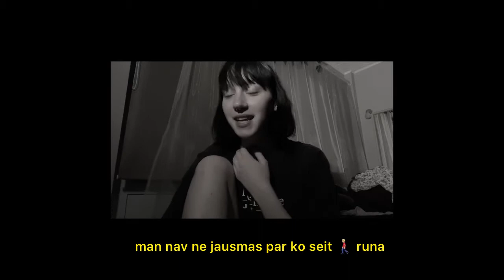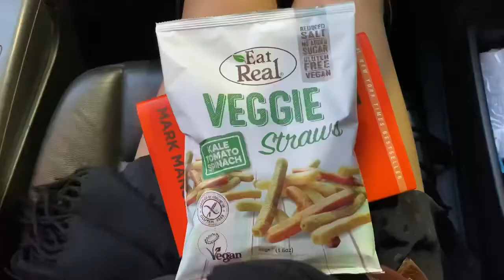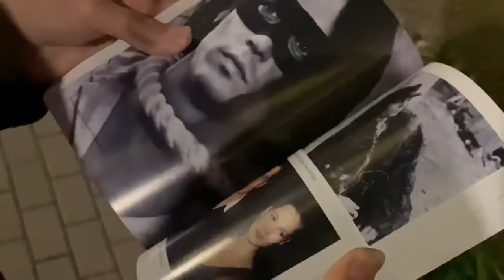shots shots shots